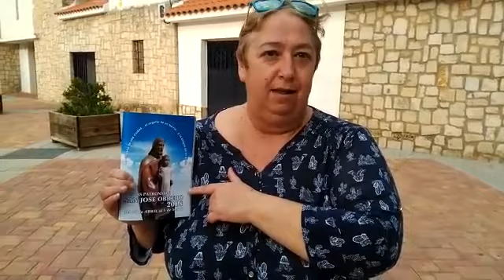Fiestas de Las Quinientas 2018